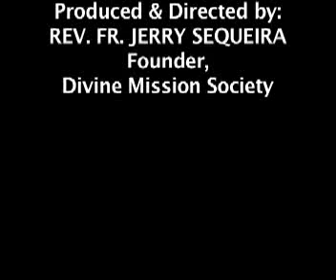Oromb Ani Xevott (Origin And Destiny) : Rev. Fr. Jerry Sequeira